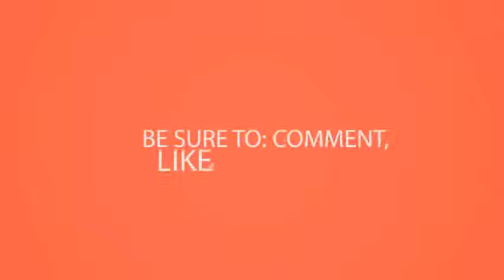Nice AND AMAZING OWAMBE YOUR Pic Collection STYLES FOR ASO EBI ANKARA.WMV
Best Aso New, Fresh Ebi Picture Collection for Trendy Fashionistas & Styles